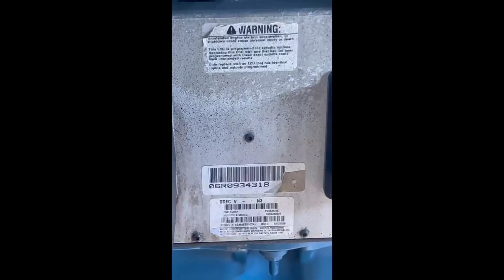2006 DETROIT SERIES 60 14.0 DDEC V For Sale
(GOOD USED/ RUN TESTED/ FULLY INSPECTED) 2006 Detroit Series 60 14.0L Diesel Engine (EPA04), DDEC V, Serial # 06R0934318, Model Part # 6067HV6E, Family # 6DDXH14.0ELY, 14.0L, 515HP@1800 RPM, TEST RUN WATCH VIDEO ON JJ REBUILDERS WEBSITE! Perfect Runner!! Fully Inspected! LOW MILES!!! Visit JJREBUILDERS for more information on this and any other diesel engine. Call PH for more information. REF INV # 005514